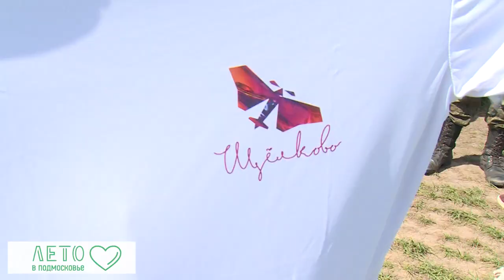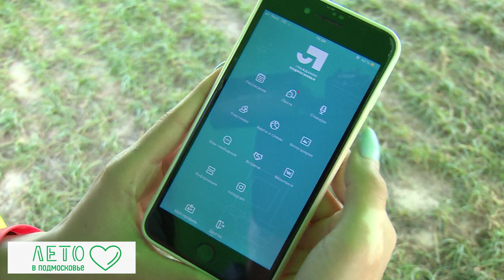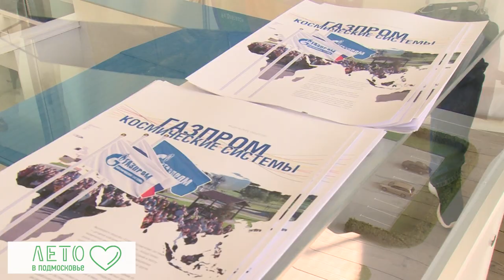Активные, спортивные, молодые, перспективные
Региональный форум «Я - гражданин Подмосковья» собирает молодых людей от 18-ти и старше, чтобы подарить возможность общаться, дружить, развиваться. На мероприятии побывало и руководство нашего городского округа.